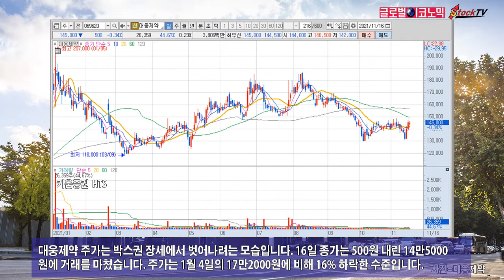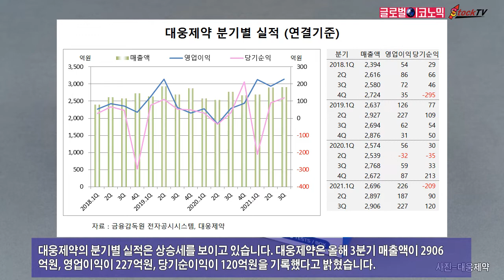대웅제약, 박스권 장세 벗어나나…3분기 실적 호조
대웅제약의 그래프는 W자형 모습을 갖춰가고 있습니다. 대웅제약은 3분기 실적이 호조를 보였습니다. 대웅제약은 베트남에 연간 2000억원 규모의 코로나 진단키트를 공급할 계획입니다.